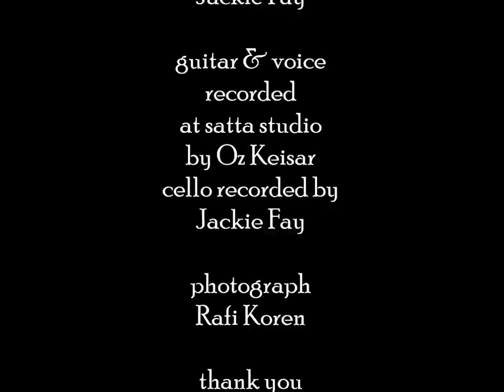Netanel Goldberg / Jackie Fay / SIMPLICITY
netanel goldberg - guitar and voice
jackie fay - cello

live improvisation